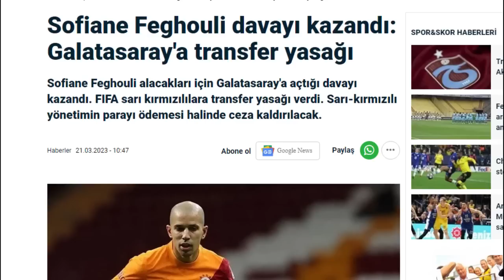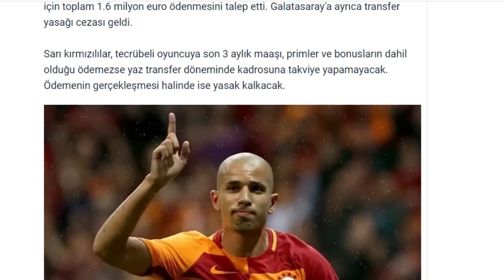حققنا الأهم وتصحيح الأخطاء واجب/ ديلور شعيبي حاجم فاتدن كيرخوف من الأحسن من الأسوأ/ جديد المحترفين